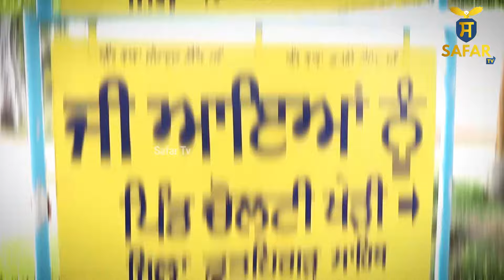' ਮੌ+ਤ ਵਾਲਾ ਜੰਗਲ', Fatehgarh Sahib ਪੰਜਾਬ ਦੇ ਇਸ ਪਿੰਡ 'ਚ | Cholti Kheri Banyan Horror Tree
' ਮੌ+ਤ ਵਾਲਾ ਜੰਗਲ', ਪੰਜਾਬ ਦੇ ਇਸ ਪਿੰਡ 'ਚ | Cholti Kheri | Fatehgarh Sahib

Connect with SAFAR TV BROADCASTING